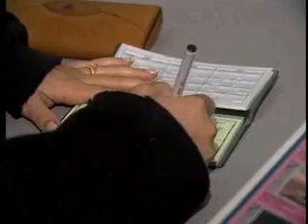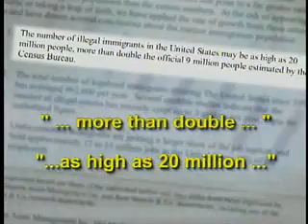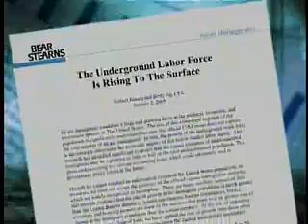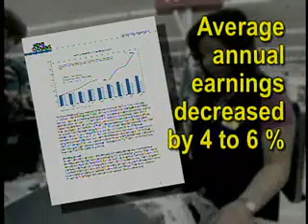Immigration and the Underground Economy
Immigration's impact on the underground economy.  2/15/08